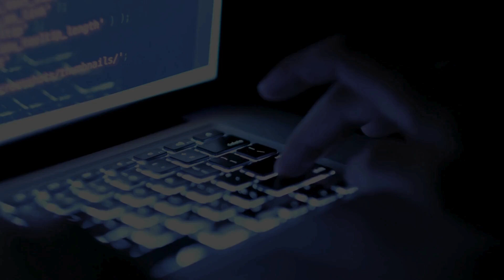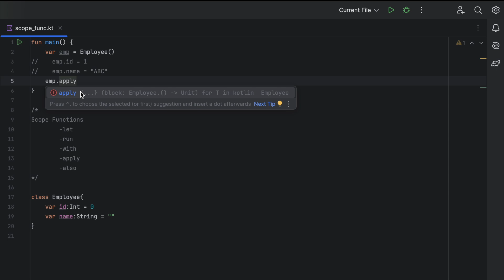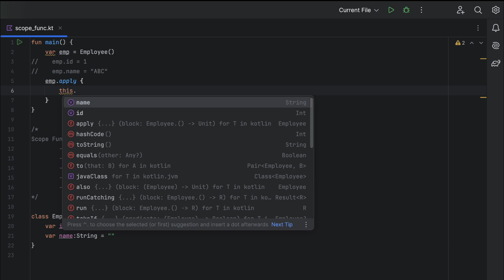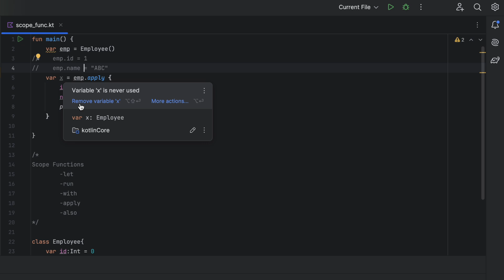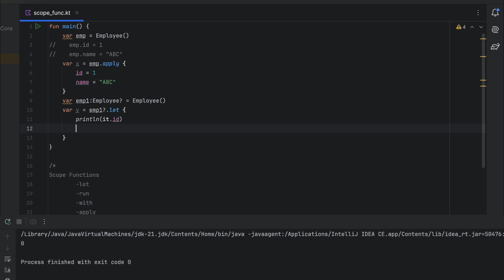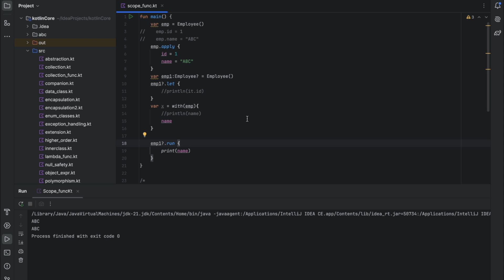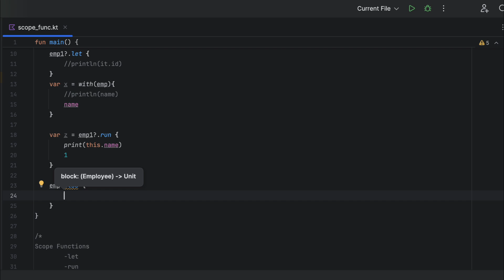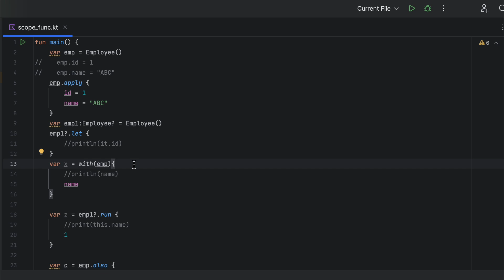Kotlin Scope Functions: let , run with, apply, & also | @cstechtube kotlintutorials - 36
Kotlin Collections Functions | let , run with, apply, & also

In this Kotlin tutorial, we dive into Kotlin Scope Functions—let, apply, run, also, and with—which make your Kotlin code cleaner, more readable, and more expressive. We’ll go over each scope function, explaining when to use them and how they can simplify your code.

What You’ll Learn:
How to use let for null safety and transformations
Using apply to configure objects conveniently
Applying run for executing code blocks
When to use also for additional actions
Using with to operate on an object
Best practices for choosing the right scope function

These examples and explanations will help you understand the differences between each scope function and when to use them effectively in real-world projects.